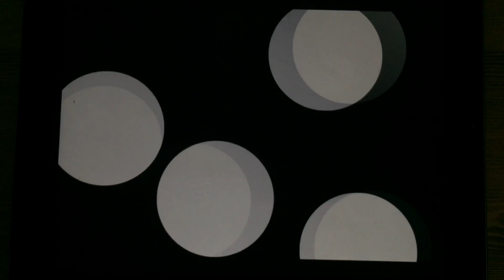스쿠페스 플레이 - 514. Love Novels [EXPERT] (풀콤보)